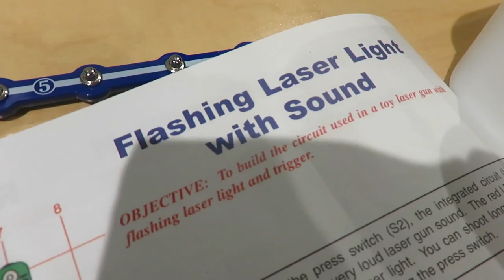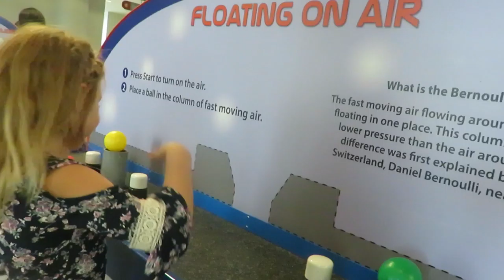NEWBORN PHOTOSHOOT! & 1ST FAMILY OUTING! │8•11•17 DAILY VLOG